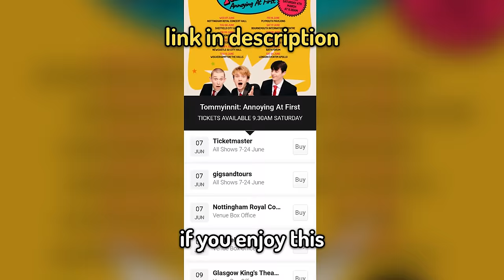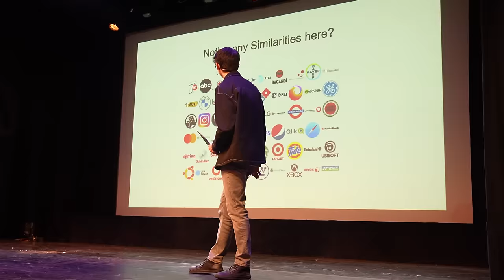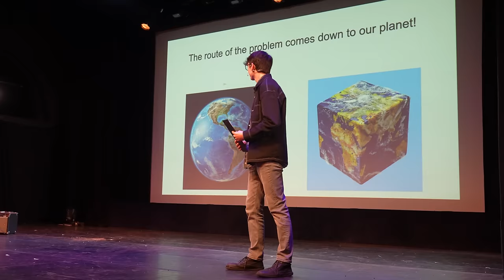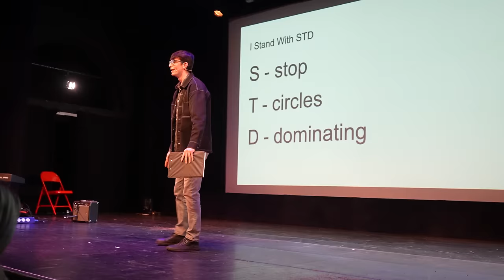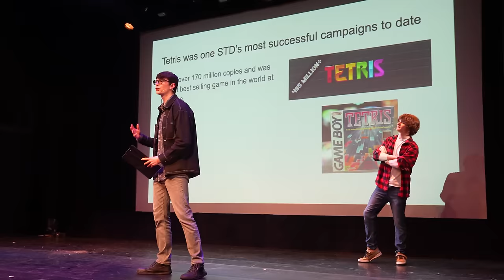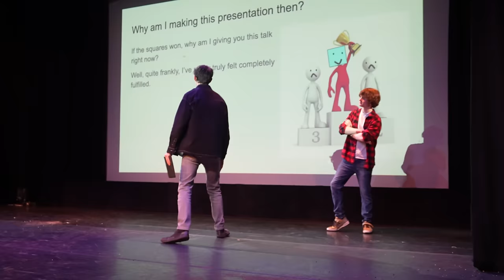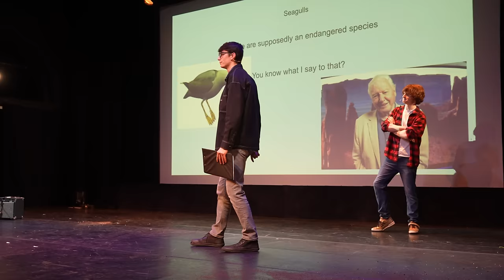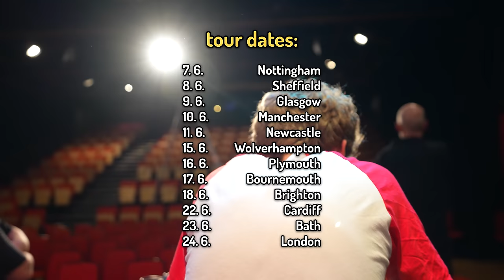I Held A Secret Comedy Show. (FULL DOCUMENTARY).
TOUR TICKETS. CHECK IT OUT.

SORRY I've reuploaded now! there were some errors in the audio syncing but it's FIXED! now you can properly enjoy :)

oh? not enough links to click?

there. THERE.

Timestamps
0:00 - Before the show
12:38 - Start of the show
15:20 - Chair swimming
23:42 - Connect 4 with Freddie
35:22 - Tubbo The Worlds Greatest Salesman
41:58 - Tommy singing
47:15 - Guess That Stain!
56:06 - Freddie Tetris presentation
1:03:44 - Fly Me To The Moon with Wisp and others
1:08:10 - Mid break
1:11:50 - Tubbo's breathing excercise
1:15:40 - The boys dancing as ballerinas
1:18:47 - The play button giveaway
1:26:35 - Tubbo's raffle
1:36:35 - Tubbo and Tommy fish song
1:39:54 - Final sing along
1:48:54 - After the show